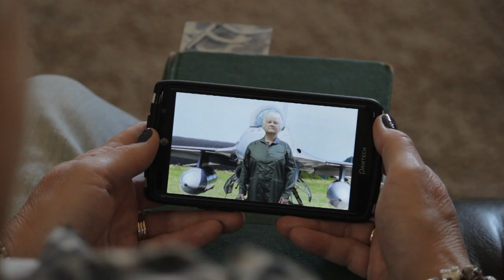Hiker finds an 1890's journal | a short film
A man finds an 1890's journal in an abandoned farm house, and tries to find information about the author. This is a re-edit of my first short film. There are minor issues with audio in a few scenes, but I really like the story. :)